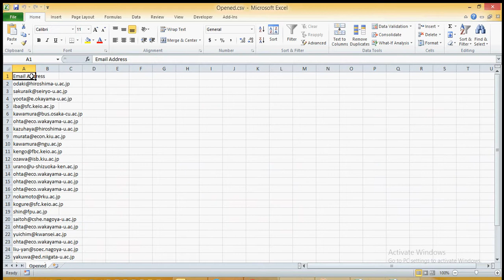Interspire Email Marketer List Exporter